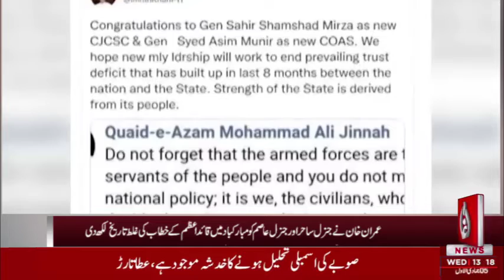Suicide bomber attacks Pakistan police guarding polio vaccination team, kills 3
Suicide bomber attacks Pakistan police guarding polio vaccination team, kills 3 23 injured